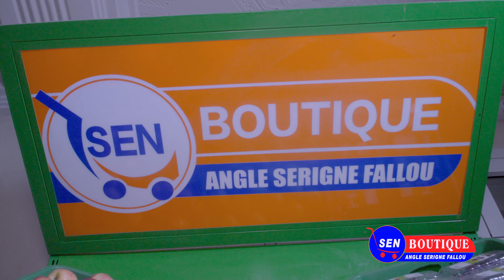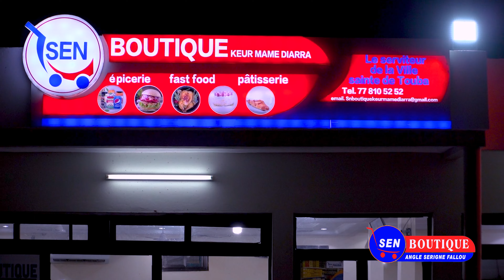Epicerie-Fast Food et Pâtisserie Angle Serigne Falloua Touba cote de la résidence Abdoul Fatah Mb